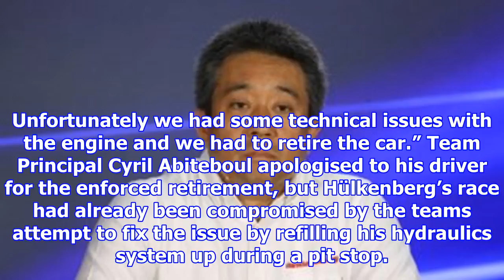[NEW TIME 24H] Nico hülkenberg: “it was a very disappointing race”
Nico hülkenberg: “it was a very disappointing race”
In the early stages of the Singapore Grand Prix, Nico Hülkenberg was running inside the top three, and had his first podium finish of his career in sight, but an oil leak ended his evening prematurely...